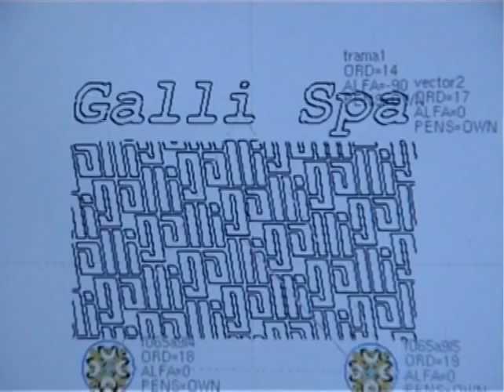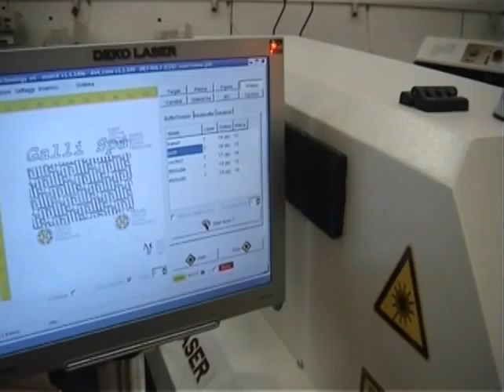GALLI Deko Laser 401